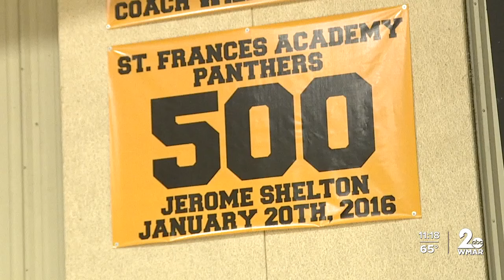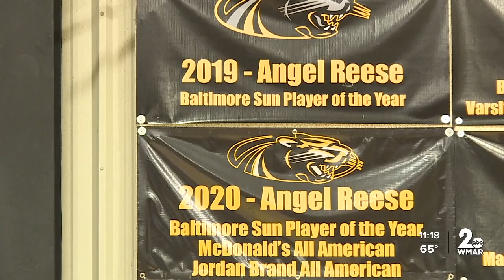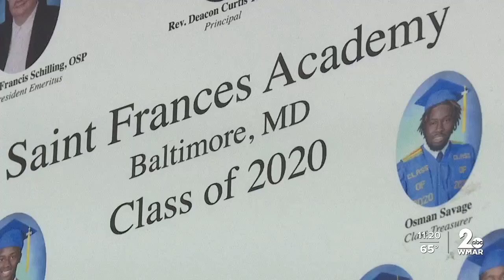Angel Reese’s Baltimore high school coaches on her career, influence ahead of draft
Angel Reese was destined for big things from the very start.

And Baltimore is where it started; until her graduation in 2020, the Randallstown native competed on the court at St. Frances Academy.

Her uniform is encased in a hallway outside the gym; her number 10 jersey is retired.

"Angel, we thought when she was playing here, had the potential to play at the next level," recalled Jerome Shelton, head girls varsity basketball coach for St. Frances Academy.